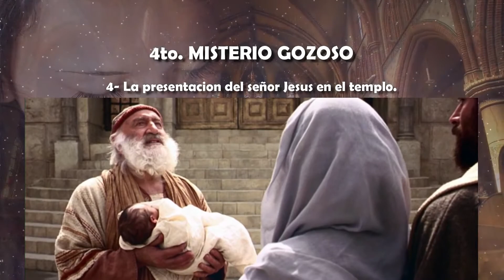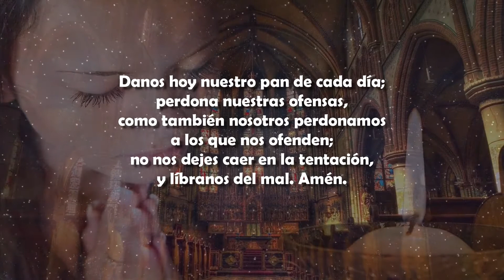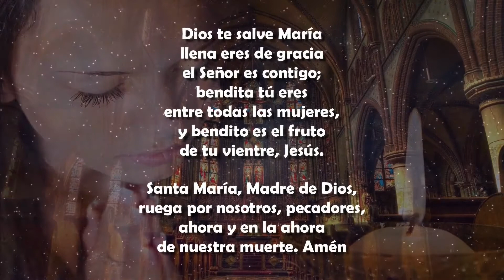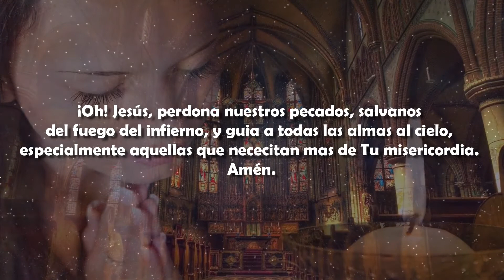CUARTO MISTERIO GOZOSO SABADO - LA PRESENTACION DEL SEÑOR JESUS EN EL TEMPLO Santo Rosario de Hoy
LA PRESENTACION DEL SEÑOR JESUS EN EL TEMPLO